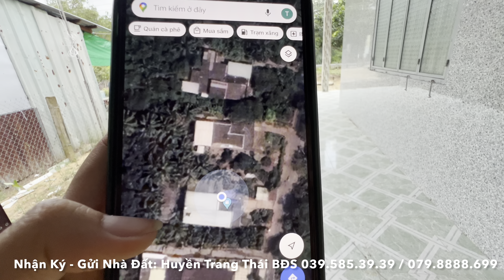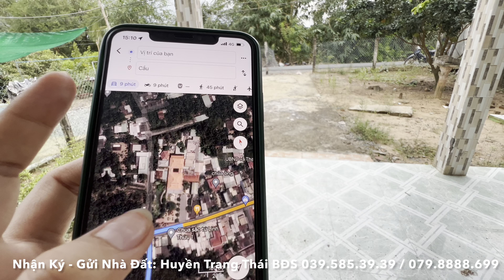Tập 37❤️🌸Bán Nhà Vườn Lộ nhựa gần Sông giá 2.1 tỷ ở xã Long Hưng, CT, Tiền Giang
Bán Nhà Lộ nhựa giá 2.1 tỷ
- DT: 370m2 ( 11 x 34 )
- Lộ nhựa 4m -5m
- Đất CLN , chưa thổ cư. Nhưng lên thổ cư được
Hướng Đông
- Gần Trại rắn Đồng Tâm
- Cách TP Mỹ Tho 4km
- Cách BX Miền Tây 65km

- ĐC : xã Long Hưng, CT, Tiền giang

Youtube 1: Huyền Trang Thái BĐS
Youtube 2: Nhà Đất Huyền Trang Thái
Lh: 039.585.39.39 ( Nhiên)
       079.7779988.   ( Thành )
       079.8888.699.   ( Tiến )